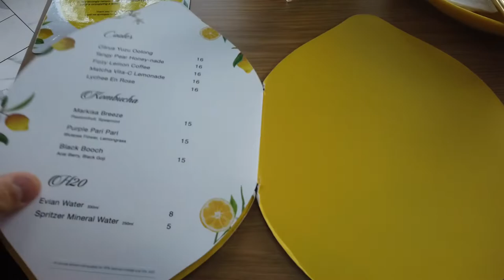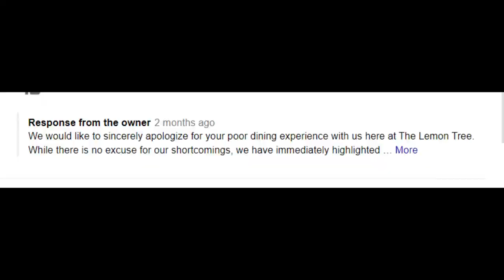Visiting The Lemon Tree Cafe With 3.3 STARS Reviews...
Is it really that bad??? Watch to find out!

👉 Banggood(ships worldwide)